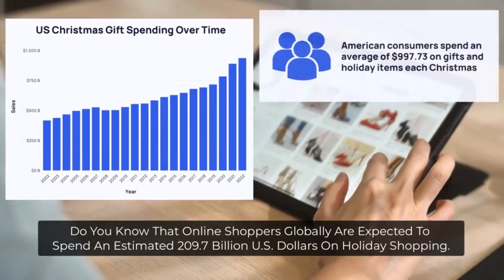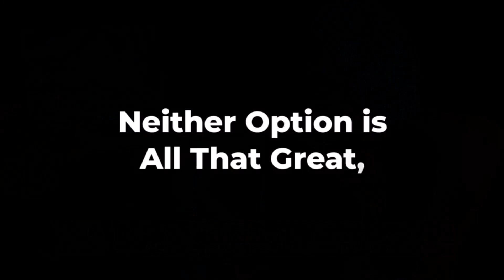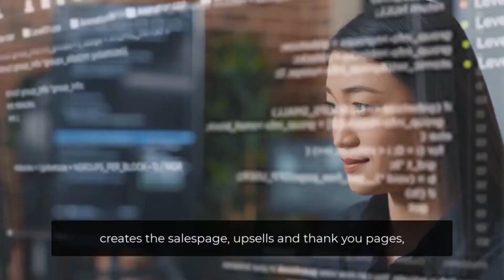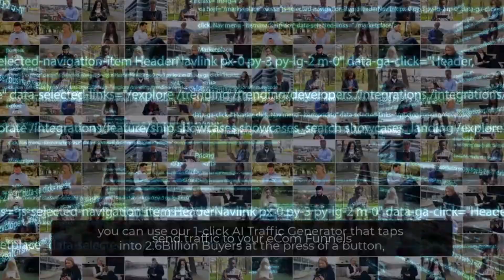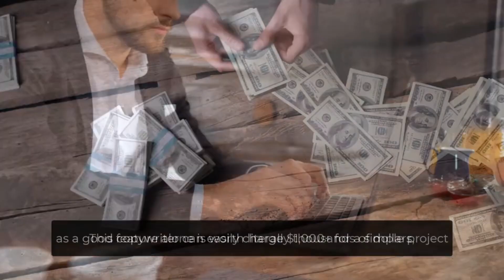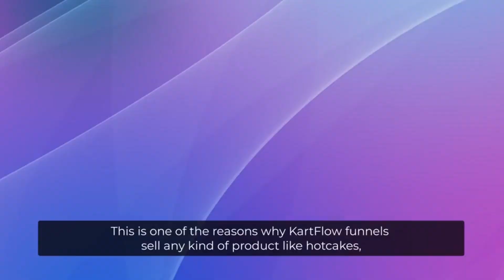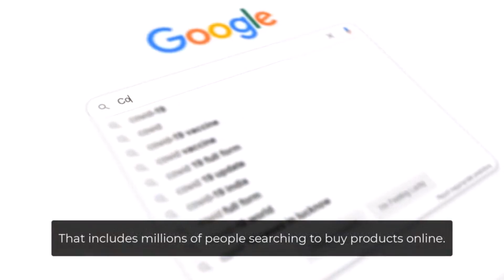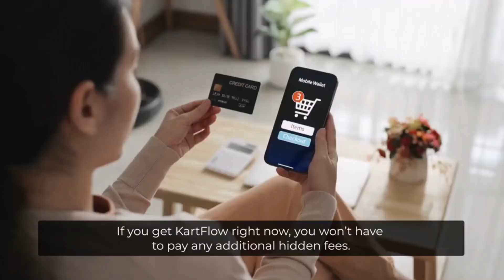Kart Flow Review + 4 Bonuses To Make It Work FASTER!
Kart Flow REVIEW + 4 Awesome Bonuses, Worth $997

Thanks for checking out my Kart Flow review.